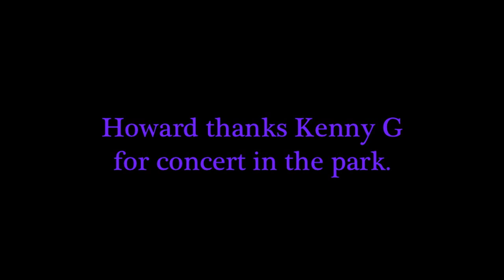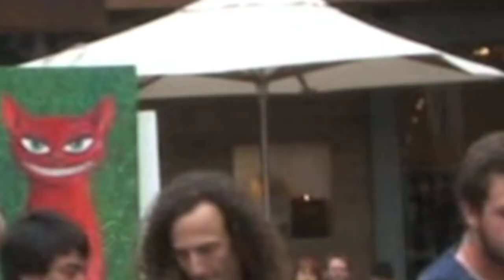Howard Thorne Kenny G David Foster.mov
howie n kenny n david